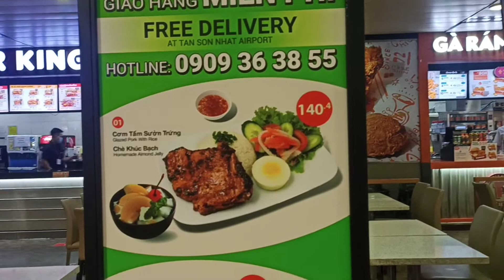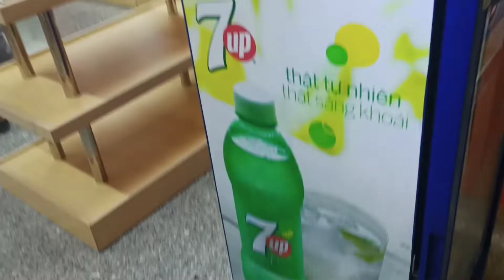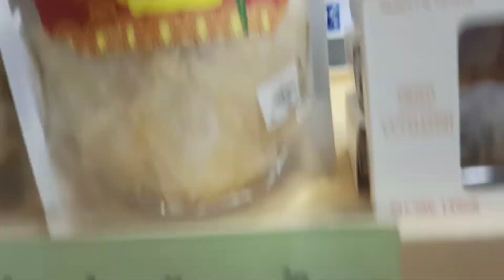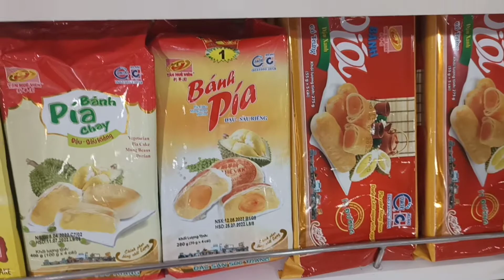Thăm quan 1 vòng các cửa hàng ăn tại sân bay Tân Sơn Nhất trước giờ bay.